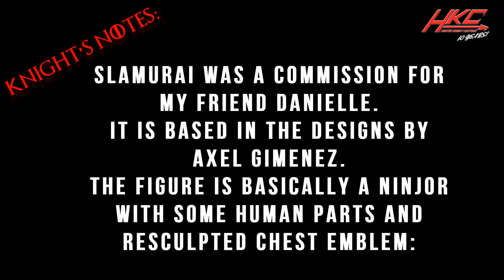Custom SLAMURAI action figure Masters of the Universe Classics by Hunter Knight Customs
Next in my customs list is Slamurai! Based in the concept designs by Axel Gimenez and Errol McCarthy, he was a commission for my friend Danielle. He was a pretty easy one to kitbash since the only part you need to resculpt is the chest emblem. The challenge here was to apply the white paint evenly. As you know, white along with Yellow are chromatic nightmares so I had to dust off my old sputtering airbrush which is on it's last dying phase, to get the job done. Slamurai features Glow in the dark eyes and is fully articulated.

Check my current customs and toys on Ebay

Secret Amazon lists of products I use